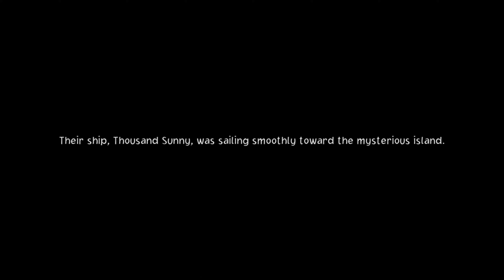One Piece Odyssey RPG heading